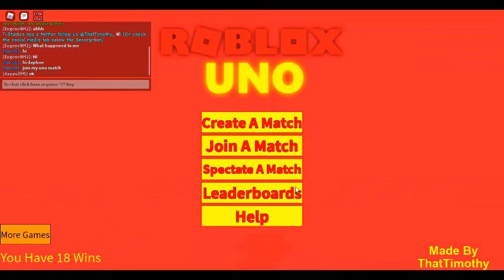Roblox Uno Part 7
Roblox Uno Game Play